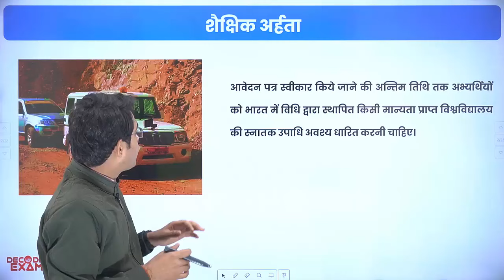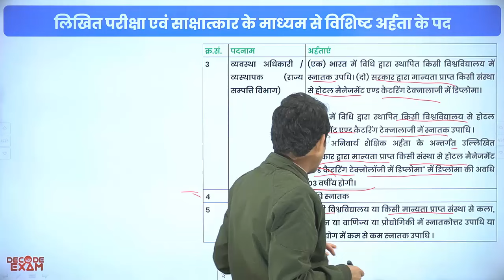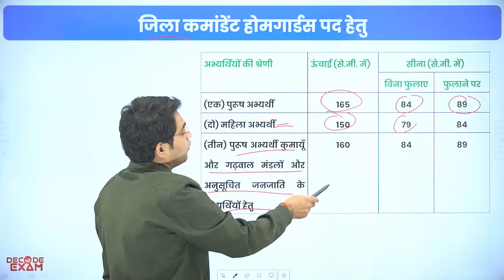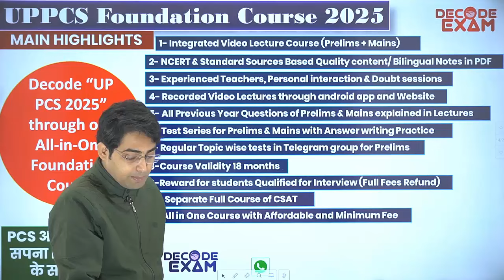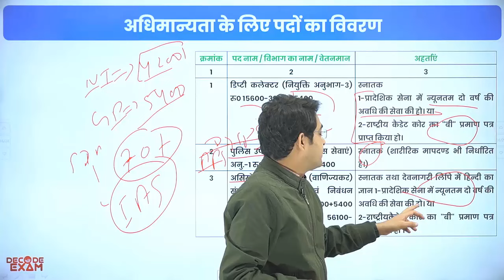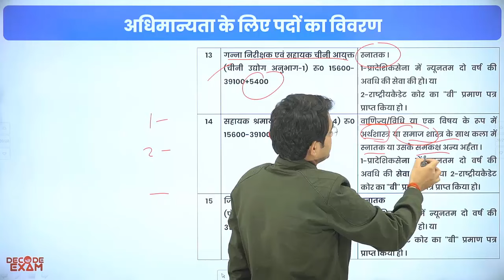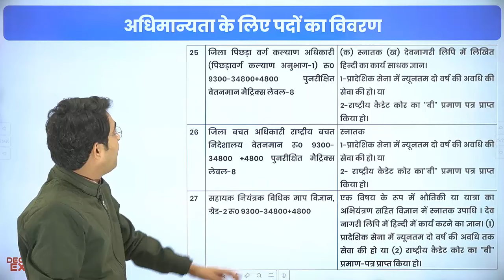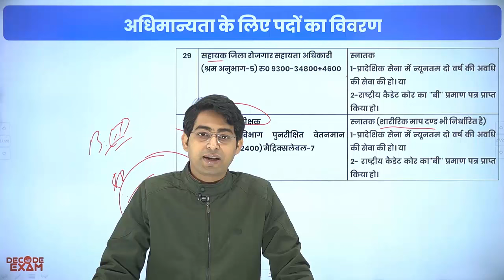जाने SDM की सैलेरी एवं पावर योग्यता UPPCS Post wise eligibility Powers salary facilities SDM powers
Powers and Salary of a SDM ??
UPPCS 2025 Strategy || strategy for UPPSC Prelims, Mains and Interview. Trend Analysis for UPPCS Exam UPPCS Exam 2025 Strategy Books Syllabus Trend

Contact Numbers (Whatsapp)- 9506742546 / 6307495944
UP PCS Foundation Course 2025 (Prelims+Mains All in one Video course)  से जुड़ने के लिए “PCS Foundation” लिखकर 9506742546 या 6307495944 पर Whatsapp कीजिए|

कैसे करें उत्तर प्रदेश पी.सी.एस परीक्षा की तैयारी की शुरुआत? UPPCS Exam 2025 Strategy Books Syllabus
उत्तर प्रदेश लोक सेवा आयोग द्वारा आयोजित सम्मिलित राज्य / प्रवर अधीनस्थ सेवा (प्रारंभिक) परीक्षा 2025 की तैयारी की संपूर्ण रणनीति

decodeexam,dicode exam,UPPCS,UPPSC,PCS 2025,UP PCS 2025 Prepration,UP PCS Free Crash Course,PCS,PCS Prelims,UP PCS Prelims Book list,UP PCS Syllabus PDF,UP PCS Prelims Syllabus,UPPCS Mains Syllabus PDF,UP PCS free Notes,UPPSC PCS Trend Analysis,UP PCS Solved Papers,UP PCS old questions,UPPCS Previous year Question Papers,UP PCS previous papers PDF download,Decode Exam UP PCS Course,उत्तर प्रदेश पी.सी.एस. की तैयारी,UPPCS Exam 2025 Strategy Books Syllabus,PSC